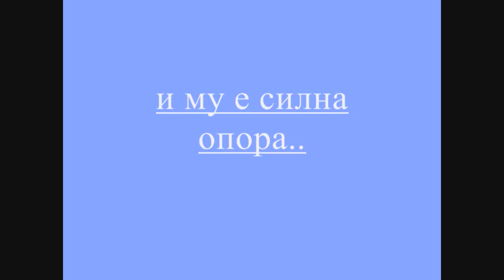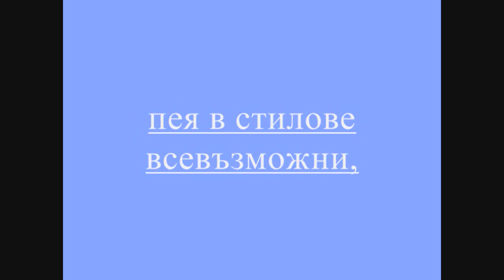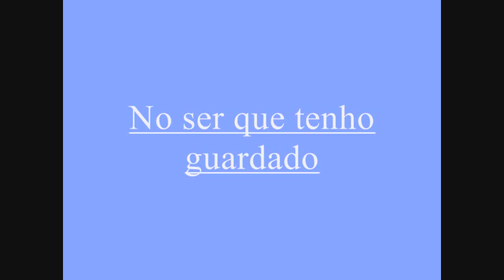Hay uma musica del pueblo - Mariza &José Mercé